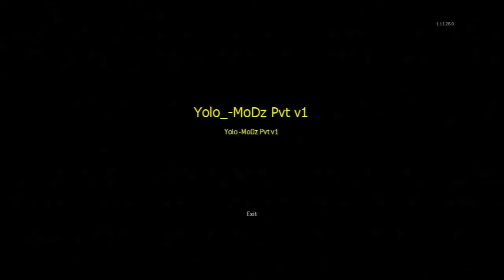MW2 - Yolo_-MoDz Private Patch v1 + DOWNLOAD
This is a really old video I shot years ago from one of my older channels. Enjoy!